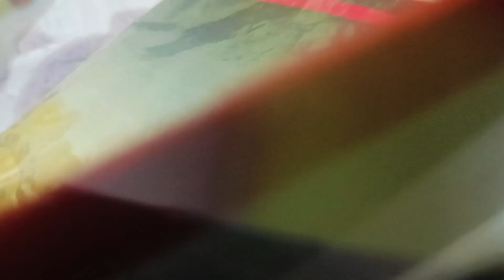Didi ke yha chachi aur Bhai sabhi ka aana suru ho gya❤️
Channel -Faujan Neetu Ray Thakur